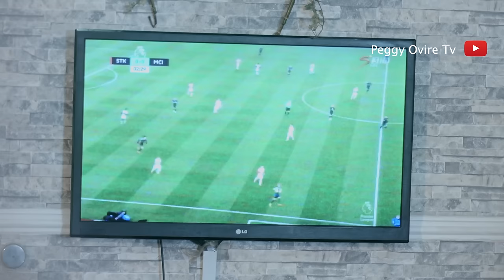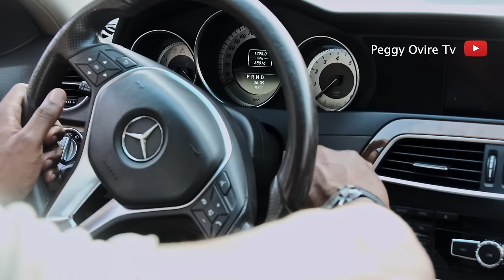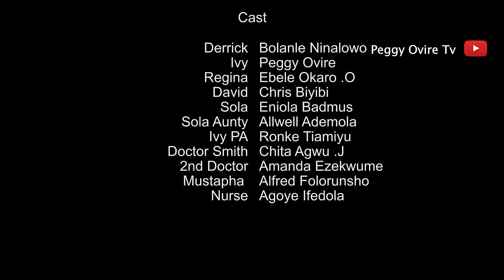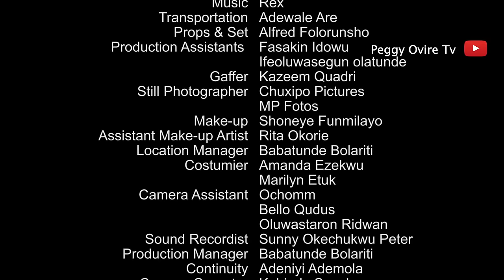HELL PROOF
Starring : caught between accepting a side chick or living peacefully with her under the same roof. Hell is peaceless ,put on some "HELL PROOF".
Starring::;